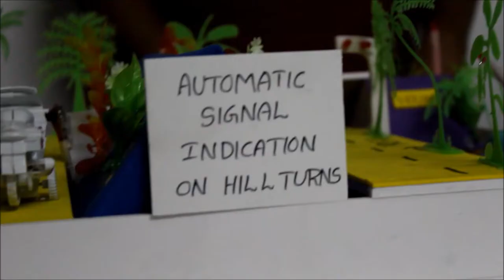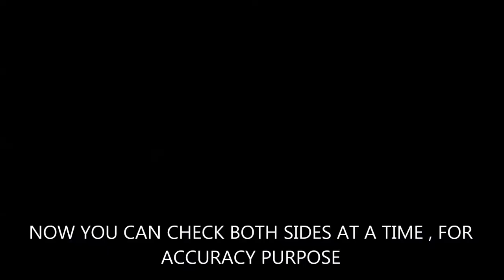AUTOMATIC SIGNAL INDICATION AT HILL TURNS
AUTOMATIC SIGNAL INDICATION AT HILL TURNS WORKING MODEL